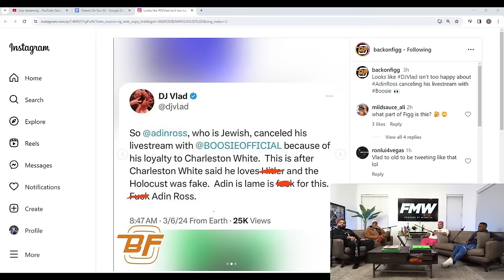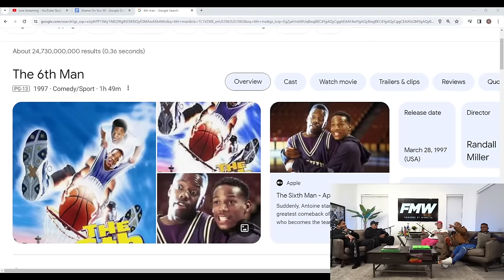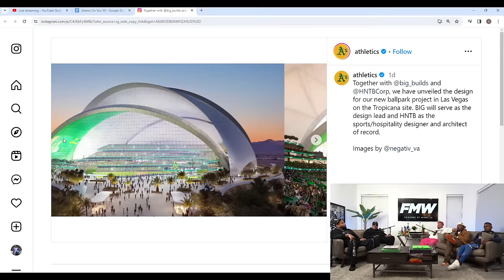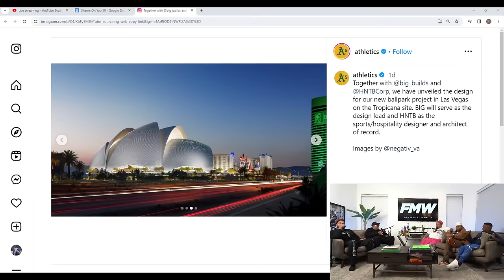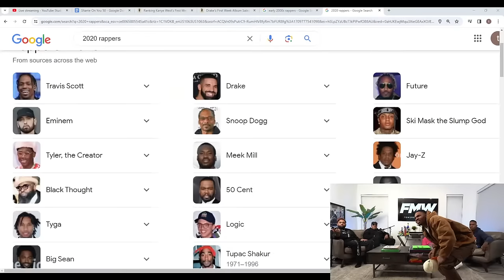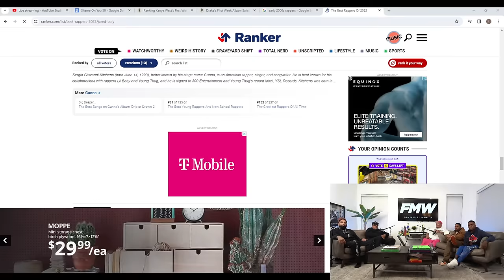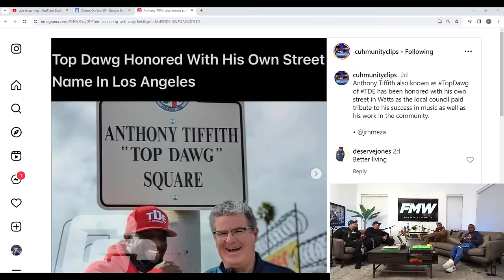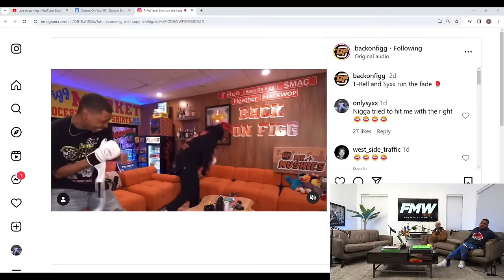SHAME ON YOU EP:50 AD & T-Rell Go At Each Other, Smac Puts His Foot Down On The Crew & More!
SHAME ON YOU EP:50 Timestamps

0:00 - Timestamps
0:09 - Intro
8:41 - T-Rell on the first time he seen his mother have a period
14:36 - DoKnow on the sh*t from his toilet going to his neighbors sink
18:06 - Smac on not having a FMW company card
28:53 - Smac threatens to leave FMW
33:34 - Smac on IG live threat
34:12 - PrizePicks
35:30 - Ryan Garcia exposes the Illuminati
51:55 - Parasites found in uncooked ramen
52:21 - Adin Ross vs DJ Vlad
1:06:01 - 50th episode shots
1:11:38 - New Vegas stadium
1:22:40 - Miami wants to cancel spring break
1:28:36 - Nelly says his era was the toughest
1:57:30 - Singing Happy Birthday to Pun & DoKnow
1:59:27 - Top Dawg honored with his own street in Watts